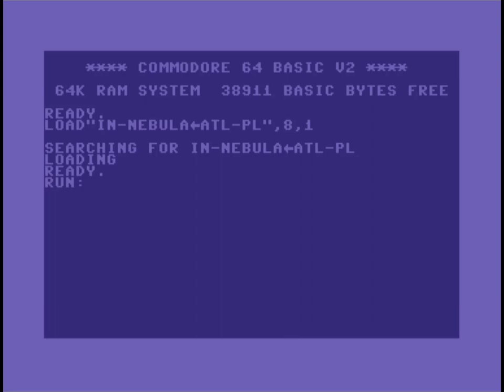C64 One File Demo : In Nebula by Atlantis,Pretzel Logic ! 11 February 2023 !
Released At :Fjälldata 2023!
Airwolf/F4CG